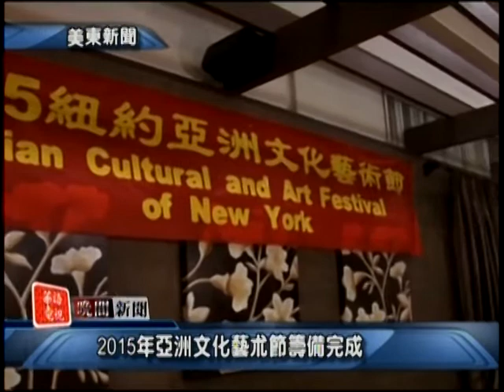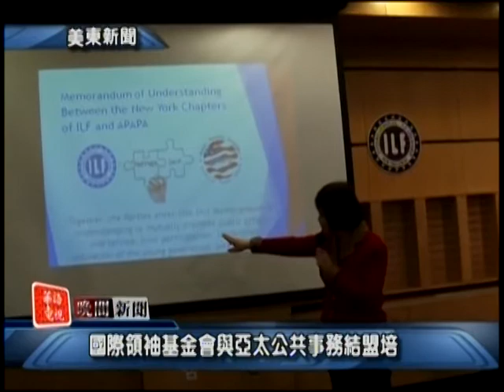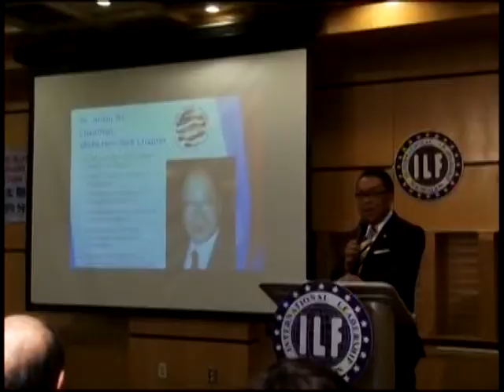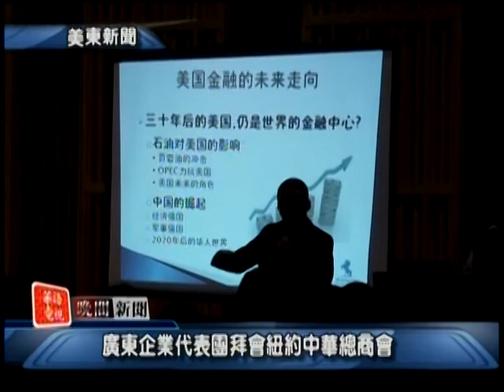華語電視 晚間新聞 12/22/2014